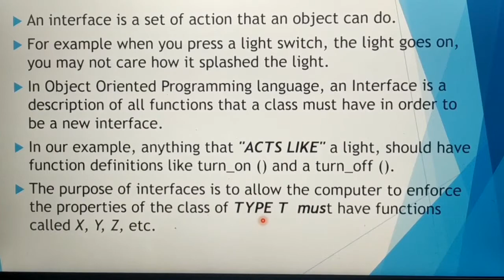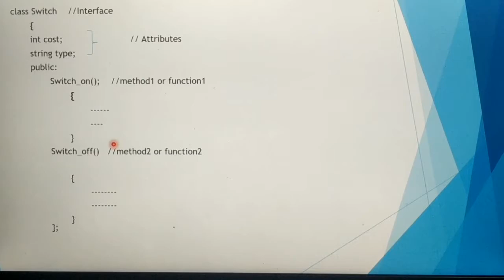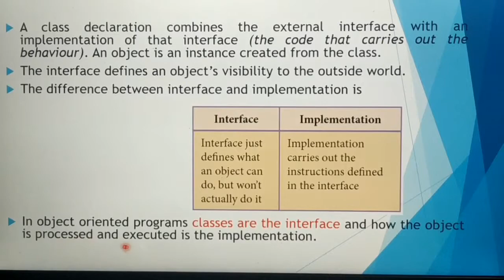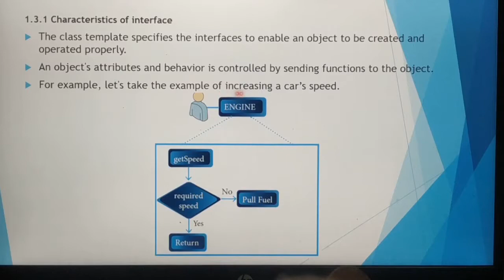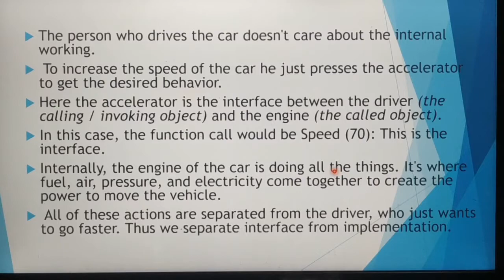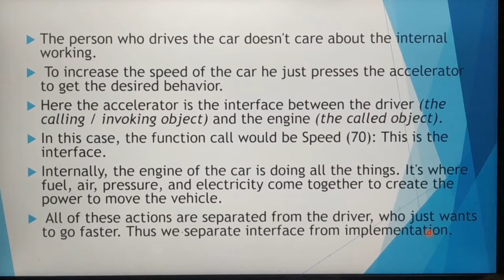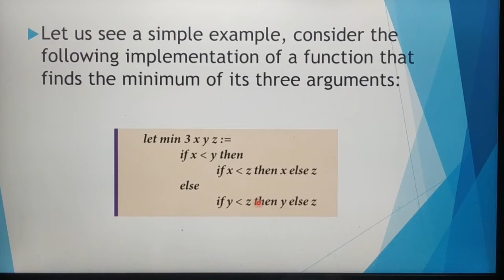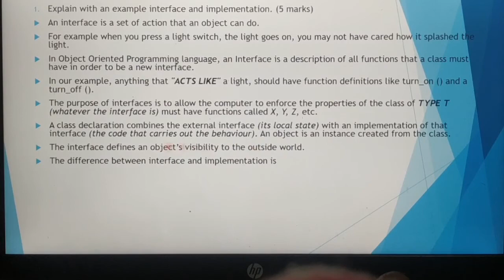Interface Vs implementation in Tamil, important question and answer ,12 th standard computer science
Common to computer applications, based on new syllabus, A Jaya Mabel Rani,Asst prof.